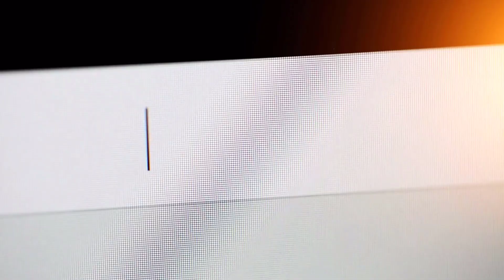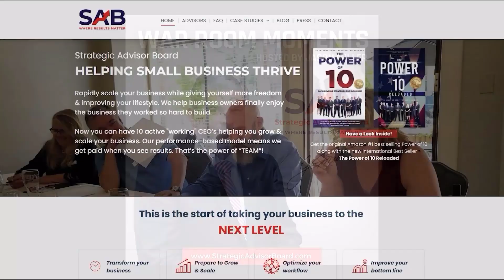Chasing the Storm: The Adventures of a Storm Chaser - Successful Minds | Episode 421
Zachary Hall is a storm chaser who not only chases storms across the US - but also chases his dreams and will talk about both important aspects of life.